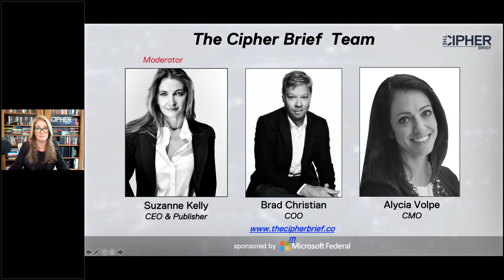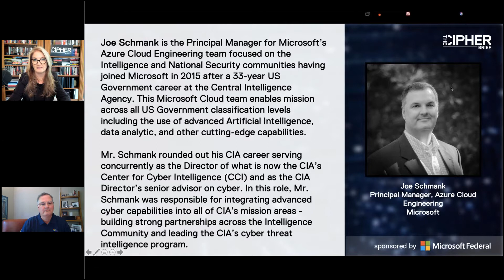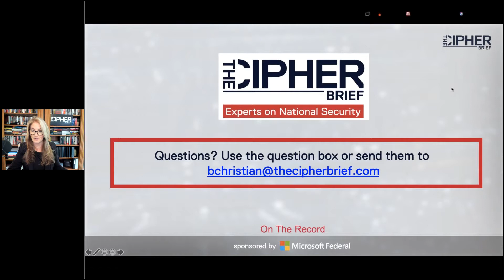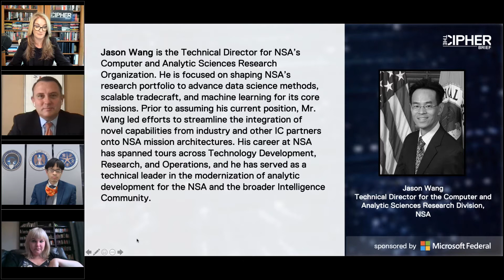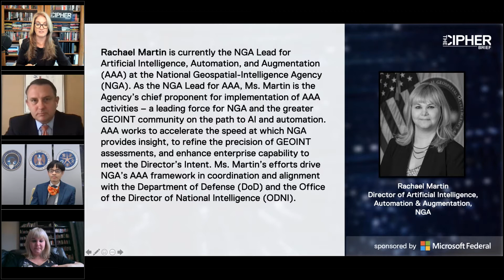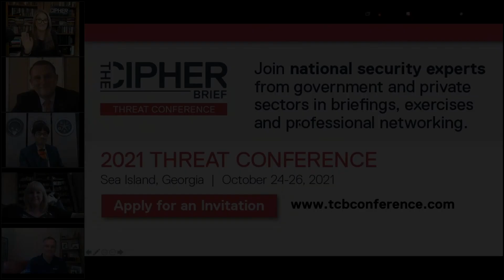Mission Focused: The Cutting Edge of Artificial Intelligence in National Security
The Cutting Edge of Artifical Intelligence features Associate Deputy Director for Digital Innovation for the CIA Neal Higgins, Technical Director for the Computer and Analytic Sciences Research Division for the NSA Jason Wang, and Director of Artificial Intelligence, Automation & Augmentation for the NGA Rachael Martin.

This is part 6 in a special series designed to bring greater attention and expertise to the issue of artificial intelligence and how it will change the nature of intelligence moving forward.